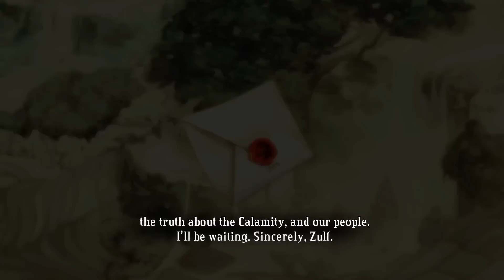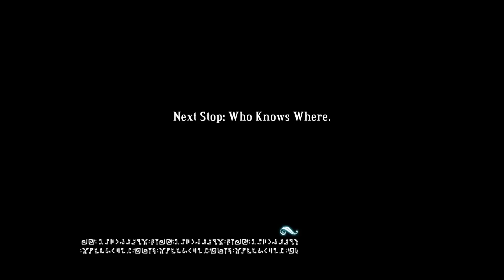Let's Play Bastion [PC] [HD] - Episode #12 - Who Knows Where Again....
Here is my full playthrough and let's play series for Bastion on PC.

This is a cool action rpg game where you play "the kid" and bash you way through tons of enemies as you explore the world after the "Calamity"

Lots of options here to talor the game to how you like to play.  Choose your weapons, your upgrades, your skills, and more.  Of course where it really comes down to you is in combat where the live action nature of the game depends on your skills and response time to get through safely.

Developer: Supergiant Games
Publisher: Waner Bros. Interactive Entertainment
Designer: Amir Rao
Artist: Jen Zee
Writer: Greg Kasavin
Composer: Darren Korb
Platforms: Xbox 360 (XBLA), PC
Release Dates: XBOX July 20 2011, PC August 16 2011
Genre: Action Role Playing
Rating: ESRB E10+